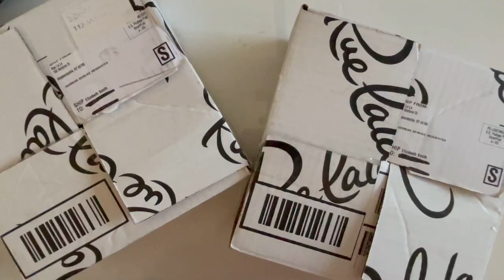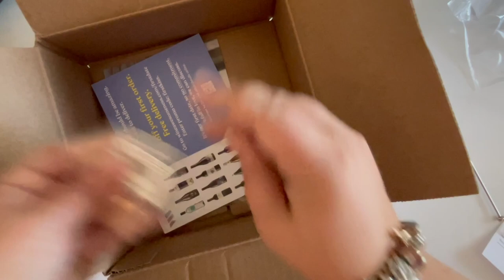Pandora Rue La La Haul & Unboxing (Poetic Blooms Bracelet, Mary Poppins Bag Charm & more!)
ITEMS IN THE VIDEO:
*Pandora Jewelry Charm Carrier Moments Silver CZ Flower Clasp Bracelet (Poetic Blooms Bracelet)
*Pandora Silver Disney Mary Poppins' Bag Charm
*Pandora Jewelry 18K Over Silver Arrow of Cupid Dangle
*Pandora Jewelry Rose & Silver Chain 35in Necklace
*Pandora Jewelry Rose 14K Rose Gold Plated Pink Murano Glass Leaf Ring

MY STACKERS JEWELRY BOX:
*Stackers Classic Glass Top Charm Drawer Blush
*Stackers Classic 2-Charm Bracelet Tray Blush
*Stackers Classic 6-Charm Bracelet Tray Blush
*Stackers Short Charm Bar
*Stackers Long Charm Bar